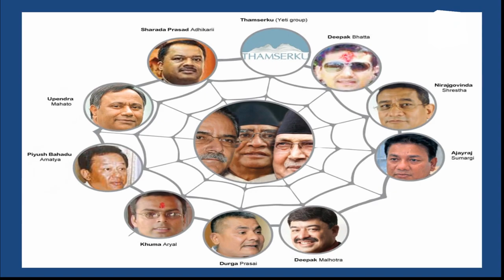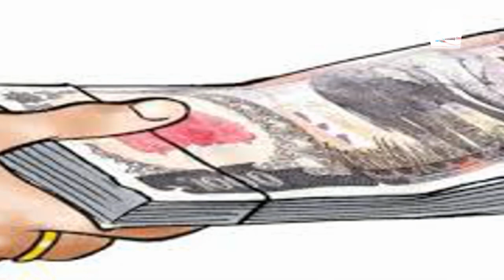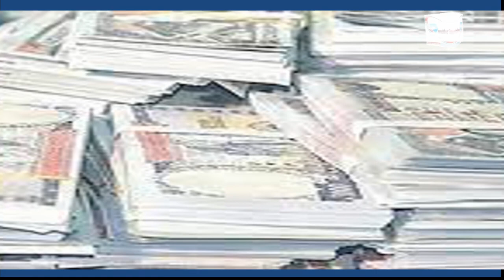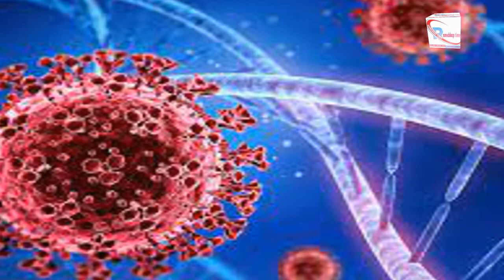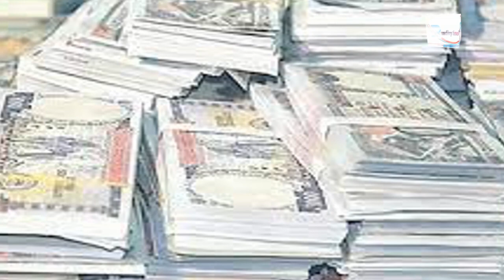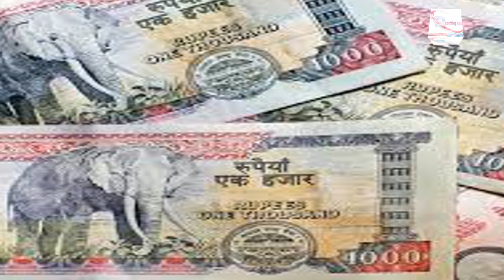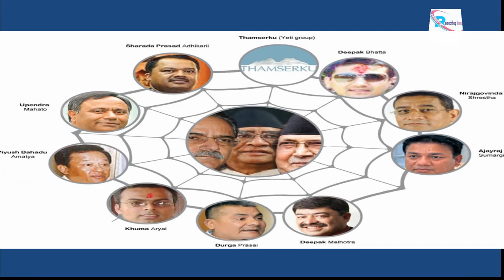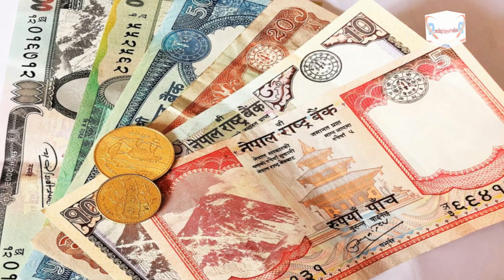फर्केर हेर्दा 079 : चुनावी वर्ष तर राजनीतिक र आर्थिक क्षेत्रमा अस्थिरता, समग्रमा यस्तो रह्यो | 2079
चुनावी हिसाबले २०७९ साललाई सफल र उत्साहपूर्ण वर्षको रूपमा लिन सकिन्छ । पालिका, प्रदेश र प्रतिनिधि सभा चुनावले नयाँ निर्वाचित नेतृत्व दिएको छ । तर राजनीतिक स्थिरताको दृष्टिकोणले हेर्दा भने वर्ष २०७९ लाई त्यति सफल वर्ष मान्न सकिँदैन । दलहरूमा देखिएको पदलोलुपता, पदका लागि जेसुकै गर्ने प्रवृत्ति, नेतृत्वले व्यक्तिगत स्वार्थका लागि सिद्धान्त र निष्ठा विपरीत गर्ने सम्झौता यस वर्ष पनि निरन्तर रह्यो । जसले गर्दा देश र नागरिकको आर्थिक स्तर माथि उठ्न सकेन । अर्थतन्त्रमा ह्रास आयो । अर्थतन्त्र सुधार गर्नमा भन्दा नेताहरू कसरी सत्तामा पुग्ने र शक्तिमा रहिरहने भन्ने कुरामा केन्द्रित रहँदा महँगी र बेरोजगारीको अवस्था झन् बढ्यो । विश्व बजारमा देखिएको आर्थिक मन्दीलाई विचार गरेर बेलैमा अर्थतन्त्र सुधारका लागि आवश्यक कदम नचाल्दा अवस्था झनै दयनीय बन्न पुग्यो ।